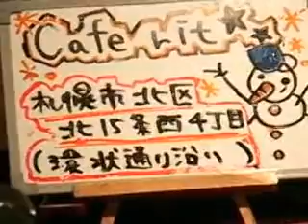Eternal NEW World Part 48 最終回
生放送時のスティッカムのライブログはこちら。

札幌を中心に活動中の3人組バンドEternal（エターナル）による音楽バラエティ番組「Eternal NEW World」。

最終回の今回はcafe ritでのライブを中心にお送りしました。途中で札幌美少女図鑑モデルのSeikoが参加、さらに得能大輔も電話で声だけの参加、最後は会場にお越しいただいたお客様全員のアンコールに応え番組を延長して締めくくりました。

今までご視聴いただいたリスナーのみなさんに御礼申し上げます。